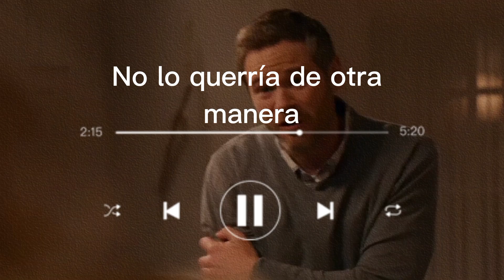Ginny and Georgia season 2 // no pain- Djds ft Khalid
No pain - Djds ft Khalid